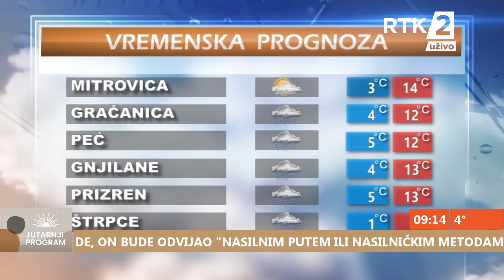Dnevnik1 09:00h 18.04.2024